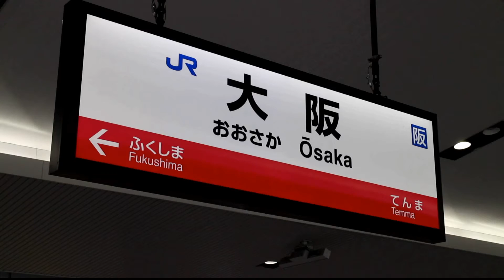【大阪環状線】 発車メロディ 全駅メドレー （2015.3.22 使用開始 新メロディ）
【ぐるっと一周】 大阪環状線・新発車メロディ＆発車シーン
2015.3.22開始！大阪環状線全駅発車メロディ。

大阪環状線改造プロジェクトの一環として導入された全駅発車メロディ。各駅の発車メロディを発車シーンとともにお楽しみください。

　　大阪駅：やっぱ好きやねん/やしきたかじん

　　福島駅：夢想花/円広志

　　野田駅：一週間/ロシア民謡

　　西九条駅：アメリカン・パトロール/アメリカ民謡

　　弁天町駅：線路は続くよどこまでも/アメリカ民謡

　　大正駅：てぃんさぐぬ花/沖縄県民謡

　　芦原橋駅：祭/芦原橋太鼓集団「怒」作曲

　　今宮駅：大黒様/文部省唱歌

　　新今宮駅：交響曲第９番「新世界より」/ドヴォルザーク作曲

　　天王寺駅：あの鐘を鳴らすのはあなた/和田アキ子

　　寺田町駅：Life Goes On（大阪環状線イメージソング）/韻シスト

　　桃谷駅：酒と泪と男と女/河島英五

　　鶴橋駅：ヨーデル食べ放題/桂雀三郎 with まんぷくブラザース

　　玉造駅：メリーさんのひつじ/アメリカ民謡

　　森ノ宮駅：森のくまさん/アメリカ民謡

　　大阪城公園駅：法螺貝/オリジナル

　　京橋駅：ゆかいな牧場（大阪うまいもんの歌）/アメリカ民謡

　　桜ノ宮駅：さくらんぼ/大塚 愛

　　天満駅：花火/ａｉｋｏ

※ JR西日本 「JRおでかけネット」 発車メロディのページはこちら

撮影場所：大阪環状線 内回り各駅
Camera:Canon EOS M + EF-M18-55mmF3.5-5.6 IS STM / EOS Movie
マイク：audio-technica AT9946CM